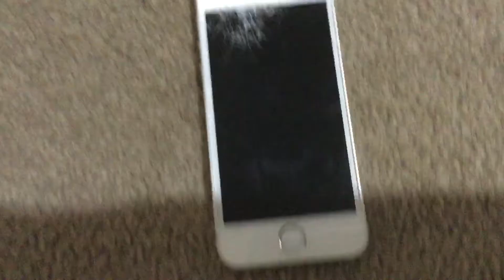Here is da phone my brother broke